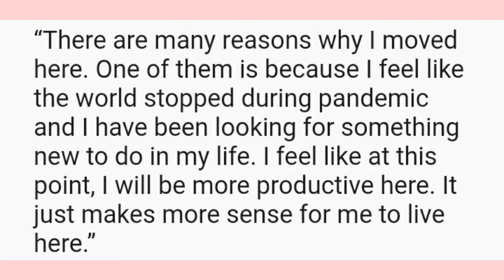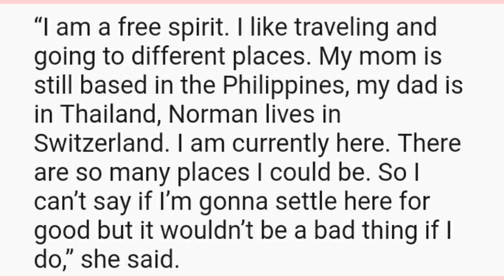Bella Padilla explains why she really moved to London